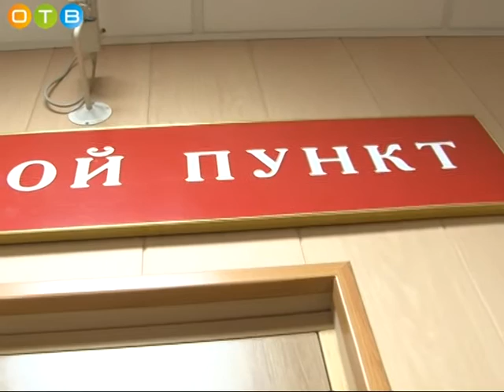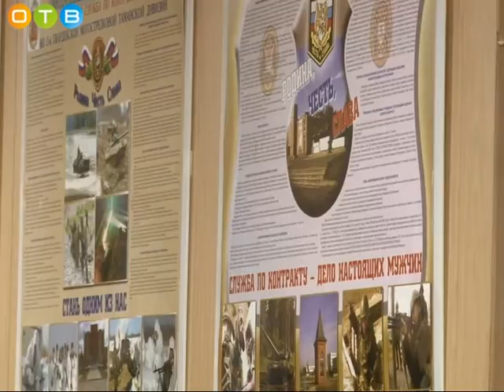Заседание призывной комиссии повел Андрей Иванов